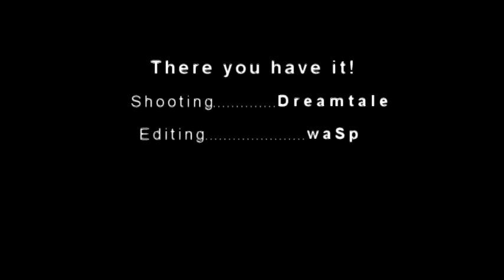Dreamtale 1v4 Clutch - CS:S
Dreamtale 1v4 clutch

Runs to a Stop feat. Big L Big Pun Bo (Choo Mix)

2Pac feat. The Game - Ain't Hard to Kill (Choo Mix)

This movie was to learn myself a little bit more about Sony Vegas, and I learnt more ;)
This isn't the only result, just the movie small enough for me to have time to upload :)

For you who listens, CT wins, the time ran out like 0.1 second before he kill'd the last guy. Pity ey?

! THIS IS NOT ME !